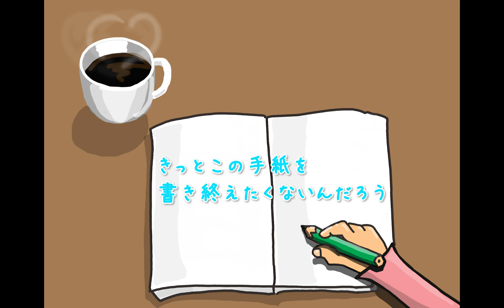『Live Letter』／りーだーYuji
作詞：金澤裕志
作曲、編曲：勇人

久々の投稿が失恋ソングです。